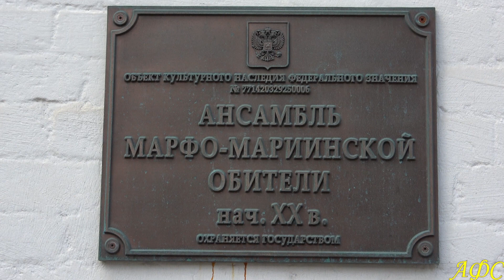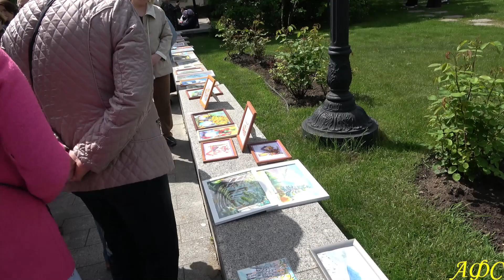"Белый цветок" в Марфо-Мариинской обители. 2023 год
Впервые в России День белого цветка прошел в 1911. Его организовала императрица Александра Федоровна. Вместе с дочерьми для благотворительного базара они готовили поделки, миниатюры, вышивки, фотографии царской семьи. На празднике она весь день стояла у киоска, окруженная огромной толпой народа.
     В советские годы традиция была прервана. В Москве проведение дней «Белого цветка» возродилось спустя 100 лет. Продолжателем традиции стала служба помощи «Милосердие».
        День благотворительности «Белый цветок» – это возрождение добрых традиций, ведь в Москве с 2011 года праздник проводится в той самой обители Милосердия, которую основала великая княгиня Елизавета Федоровна.